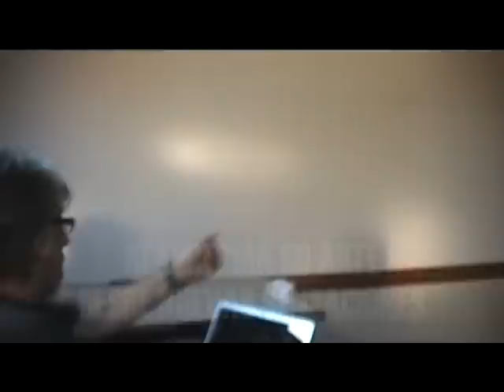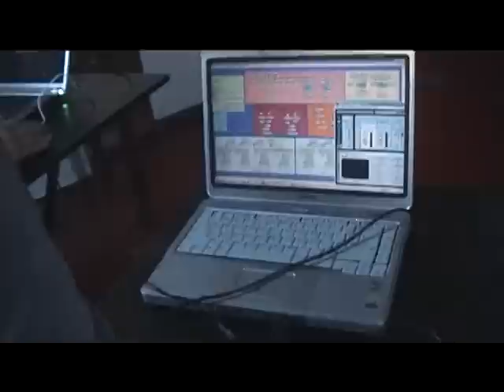LABORATORIO AKASICO PRESENTA "GOD ART" EN FESTIVAL SONICA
EN UN AULA PEQUEÑA Y OSCURA SE PRESENTA, SOLO PARA UNOS POCOS AFORTUNADOS (...) LA PERFORMANCE "GOD ART ", BASADA EN INTERVENCIONES AUDIOVISUALES POR PARTE DE TITO LAVOISIER (PERFORMANCE VISUAL) Y FABIAN KESLER (PERFORMANCE SONORA) SOBRE EL CINE DEL DIRECTOR FRANCES.